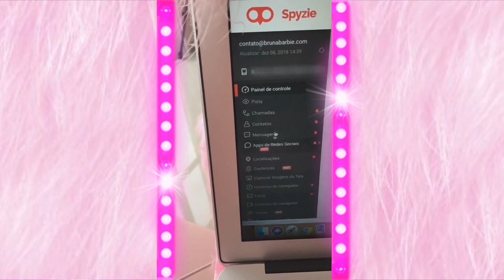MEU NOVO QUARTO BARBIE + CLOSET + BANHEIRO- DIÁRIO DE DECORAÇÃO Ep. 26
O meu novo quarto barbie está ficando pronto e vocês assistirão o que tem de novidades na decoração. Irei mostrar a montagem do closet + atualização de como está o quarto e banheiro.